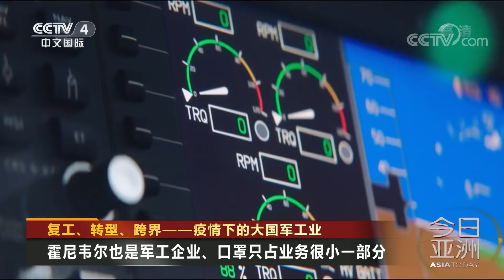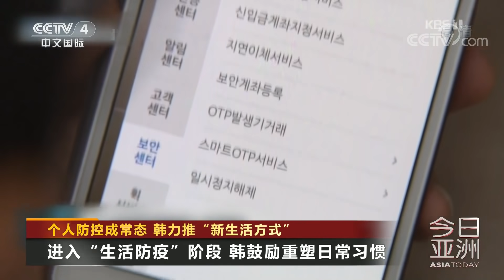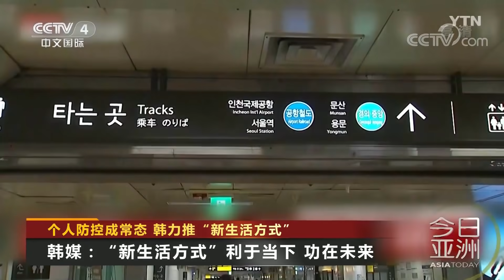《今日亚洲》美俄“后院”对峙 疫情下依然“能打”？20200506 | CCTV中文国际